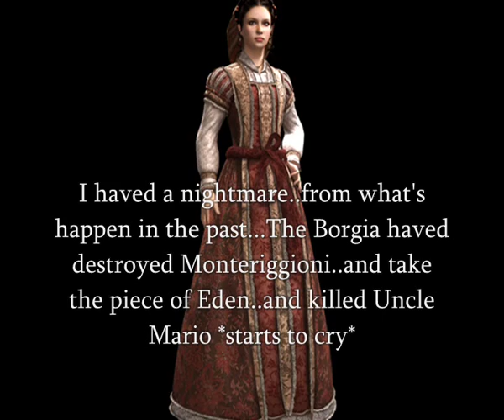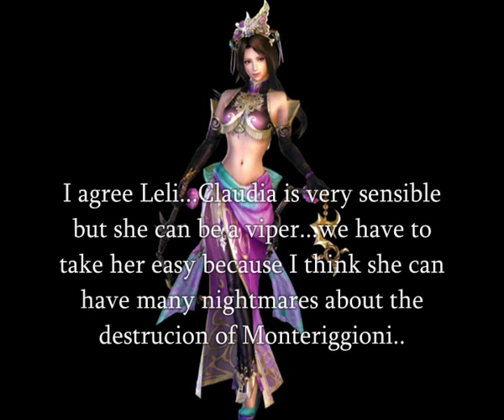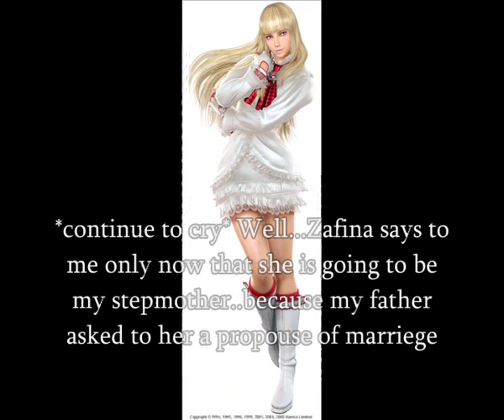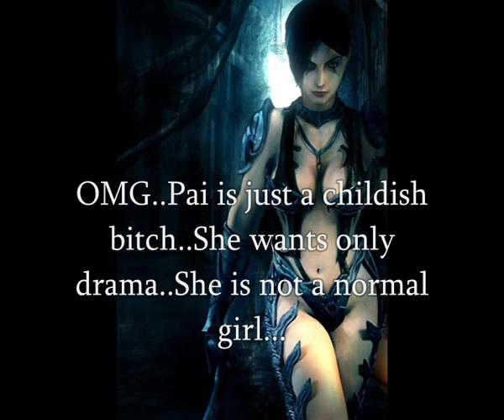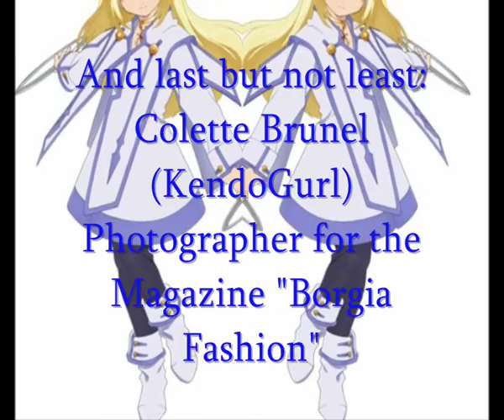Gamer's Next Top Model || Cycle 2 || Episode 4 || Part 1: Hidden Truth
I'm soo sorry if I taked it sooo long, everytime I upload this it gived to me like error..I don't know why..plus..I've lost Movie Maker and soo part 2 will be up very late...I'm soo sorry :(
And SOME things are not in the original game!! Everything on my mind!

Diao Chan (Dynasty Warriors)
Leliana (Dragon Age)
Lili Rocherfort (Tekken series)
Ling Xiaoyou (Tekken series)
Pai Chan (Virtua Fighter series)
Paola (Assassin's Creed 2)
Claudia Auditore ( Assassin's Creed 2)
Shahdee (Prince of Persia)
Tira (Soul Calibur Series)
Princess Zelda (Legend of Zelda)
Zafina (Tekken 6)
Kaileena (Prince of Persia)
Vanille (Final Fantasy XIII)

Eliminated:

17th: Chloe Frazer (Uncharted 2)
16th: Bastilla Shan (Kotor)
15th: Ling Scholar (Jade Empire) *leave*
14th: Juri Han (Street Fighters)

Songs in the video:
All About Us-Tatu
America's Next Top Model Cycle 14-15 Opening Theme
Insomnia-The Veronicas
It Only Hurts-Default
Not Gonna Get Us-Tatu
Heart-Jesper Kyd (Assassin's Creed 2 Soundtrack)
SOS-Rihanna